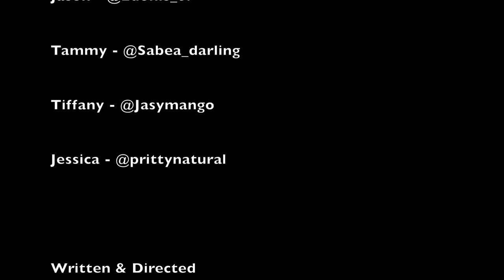Love Hurts Web Series Episode 4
Sophia is having a hard time hiding money from, Rex.